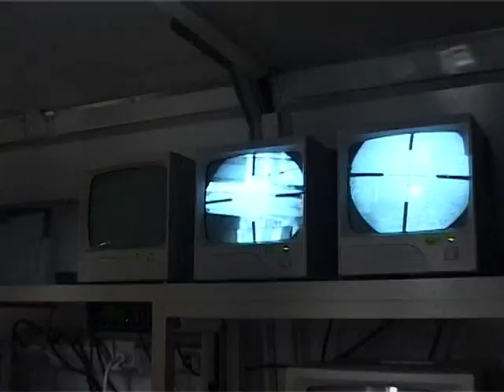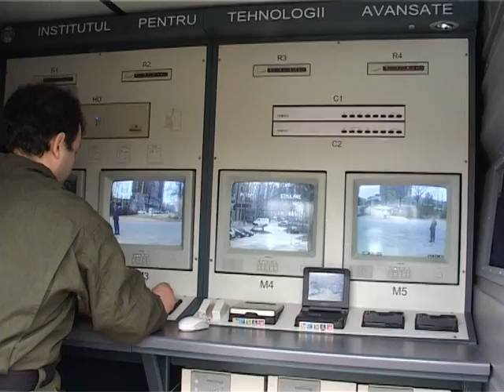SRI-BAT (P2)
Toate drepturile asupra acestui clip ii apartin Serviciului Roman de Informatii!
Simulare a Brigazii Antiteroriste( BAT),6 MARTIE 2008
Locatia : Ramada Plaza,Bucuresti.